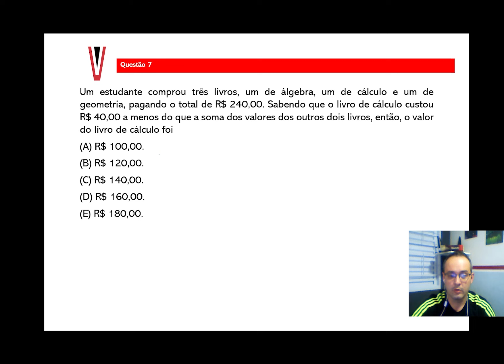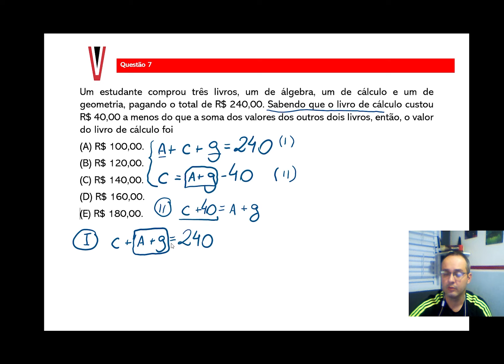Questão 7 - Vestibular Univesp 2022 - Matemática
Questão 7

Um estudante comprou três livros, um de álgebra, um de
cálculo e um de geometria, pagando o total de R$ 240,00.
Sabendo que o livro de cálculo custou R$ 40,00 a menos do
que a soma dos valores dos outros dois livros, então, o valor
do livro de cálculo foi